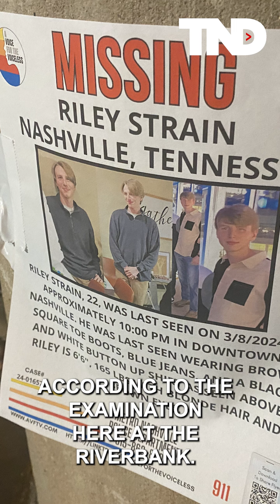Body of missing college student Riley Strain found in Cumberland River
Nashville police confirmed that the body of missing college student, Riley Strain, was found in the Cumberland River.
Foul play is not suspected, at this time.

TND covers content from Sinclair's stations in:
Abilene-San Angelo, TX : KTXS
Albany, GA : WFXL
Albany, NY : WRGB
Amarillo, TX : KVII
Asheville, NC : WLOS
Austin , TX : KEYE
Bakersfield, CA : KBAK/KBFX
Baltimore : WBFF
Beaumont, TX : KFDM/KBTV
Birmingham, AL : WBMA
Boise, ID : KBOI/KYUU
Bristol, VA : WCYB
Cedar Rapids, IA : KGAN/KFXA
Champaign, IL : WCCU
Charleston, SC : WCIV
Charleston, WV : WCHS/WVAH
Chattanooga, TN : WTVC
Cincinnati, OH : WKRC/WSTR
Columbia, SC : WACH
Columbus, OH : WSYX/WTTE
Dayton, OH : WKEF/WRGT
El Paso, TX : KFOX/KDBC
Eugene, OR : KVAL/KMTR
Eureka, CA : KAEF
Flint, MI : WEYI/WBSF
Fresno, CA : KMPH
Gainesville, FL : WGFL
Green Bay, WI : WLUK
Greenville-New Bern, NC : WCTI
Harlingen, TX : KGBT
Harrisburg, PA : WHP
Jefferson City, MO : KRCG
Johnstown, PA : WJAC
Kalamazoo-Grand Rapids, MI : WWMT
Kirksville-Ottumwa, IA : KTVO
Las Vegas, NV : KSNV
Lewiston, ID : KLEW
Lincoln, NE : KHGI/KWNB
Little Rock, AR : KATV
Lynchburg, VA : WSET
Macon, GA : WGXA
Medford, OR : KTVL
Mobile, AL : WPMI
Myrtle Beach, SC : WPDE
Nashville, TN : WZTV
Oklahoma City : KOCB/KOKH
Pasco, WA : KEPR
Pensacola, FL : WEAR/WFGX
Portland, ME : WGME/WPFO
Portland, OR : KATU/KUNP
Providence, RI : WJAR
Quincy-Hannibal, IL : KHQA
Redding-Chico, CA : KRCR
Reno, NV : KRNV/KRXI
Rochester, NY : WHAM
Salt Lake City : KUTV
San Antonio, TX : KABB/WOAI
Savannah, GA : WTGS
Seattle, WA : KOMO/KUNS
Sioux City, IA : KMEG/KPTH
South Bend, IN : WSBT
Springfield, IL : WICS
Steubenville, OH : WTOV
Syracuse, NY : WSTM
Toledo, OH : WNWO
Traverse City, MI : WPBN
Tulsa, OK : KTUL
Washington DC : WJLA
West Palm Beach, FL : WPEC
Wilkes-Barre, PA : WOLF
Yakima, WA : KIMA